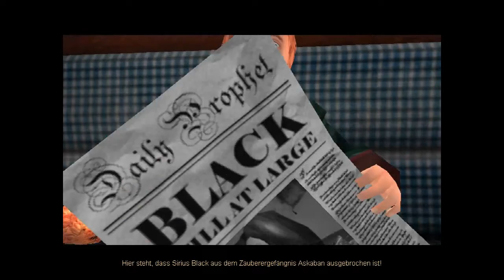Diese Maus Krätze *angry* ★ Harry Potter und der gefangene von Askaban #01 ★ 720p ★ PixelFreinds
Das Spiel Harry Potter und der gefangene von Askaban ist das Spiel zum Film wenn ihr wissen wollt worum es in diesem Spiel geht schaut euch doch den Film an :D

Ansonsten viel Spaß( ͡° ͜ʖ ͡°)